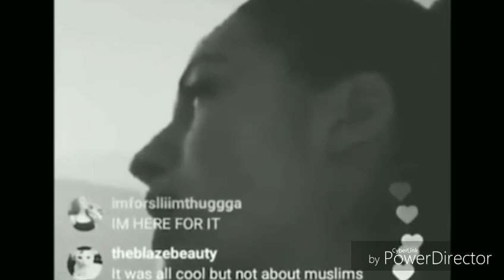RACIST RANT Cash Me Ousside girl and her mum in vile anti-Muslim rant